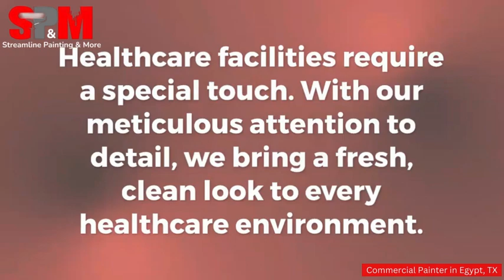Commercial Painter in Egypt, TX | Streamline Painting & More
Egypt, TX

00:00 - Commercial Painter in Egypt, TX
00:20 - Commercial Painter in Egypt
01:10 - Streamline Painting & More

Welcome to Streamline Painting & More, your go-to commercial painter in Egypt, TX! Our skilled team brings a fresh coat of professionalism to your business space. Transform your environment with our quality workmanship, attention to detail, and commitment to exceeding your expectations.

At Streamline Painting & More, we take pride in delivering top-notch commercial painting services tailored to your unique needs. From offices to retail spaces, our experienced painters utilize premium materials and innovative techniques to enhance the aesthetic appeal of your property. Trust us to elevate your commercial space with a vibrant and lasting finish.

Discover the difference Streamline Painting & More can make for your business in Egypt, TX. With a focus on efficiency and precision, our commercial painters are dedicated to enhancing your property's visual appeal while minimizing disruption. Elevate your space with our reliable, professional painting services – because your business deserves the best!

Location:  25700 Interstate 45 N #4300, The Woodlands, TX 77386, United States

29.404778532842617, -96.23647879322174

Our Services:
Service We Offer:
Interior Painting
Exterior Painting
Cabinet Painting
Commercial
Commercial Interior Painting
Apartment Painting
Education Center Painting
Gym and Fitness Center Painting
Healthcare Painting
Hospitality Painting
Industrial Painting
Office Painting
Religious Institutions Painting
Parking Lot Striping

GBP Categories:
Painter

Related Terms:
Commercial painting services Egypt, TX
Professional painters in Egypt, Texas
Expert commercial painters
Egypt, TX commercial painting company
Interior and exterior painting
Quality commercial paintwork
Business space transformation
Local commercial painters
Streamline Painting & More
Customized commercial paint solutions
Commercial property enhancement
Precise commercial color matching
Affordable commercial painting
Durable paint finishes
Commercial building painters
Business facility makeover
Trusted commercial painting
Corporate office painting
Egypt, TX commercial color experts
Experienced commercial painting crew
High-quality paint materials
Retail space painting services
Industrial building painters
Commercial property maintenance
Streamline Painting services
Expertise in business aesthetics
Timely commercial painting
Local business facelift
Specialized commercial paintwork
Premier commercial painting contractors
Commercial property rejuvenation
Quality assurance in painting
Affordable business painting
Business establishment revamp
Corporate image enhancement
Skilled commercial paint team
Detailed commercial paintwork
Egypt, TX commercial color schemes
Interior office painting
Exterior building refresh
Streamline Painting excellence
Commercial property curb appeal
Top-rated commercial painting
Business premises makeover